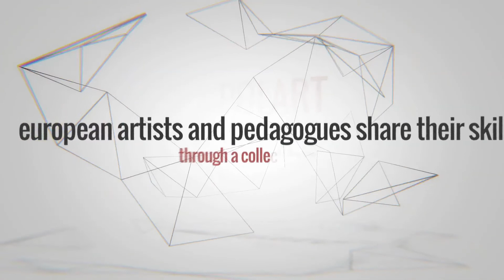Polart Circle Mooc S2 M7 E1 Introduction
Polart Circle
Mooc program and training program
Erasmus+ Strategic Partnership for Youth project - 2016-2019

Ex Quorum (Portugal) exquorum.blogspot.fr
Ortzaï Teatro (Spain, Basque Country) ortzai.wix.com
Volcano Theatre (UK - Wales) volcanotheatre.co.uk